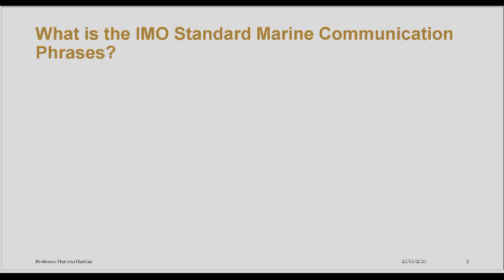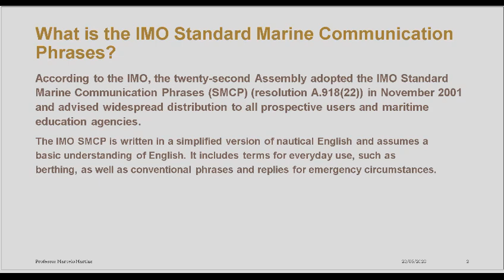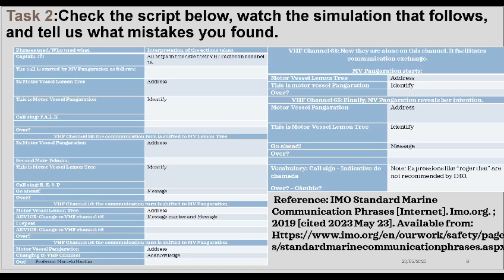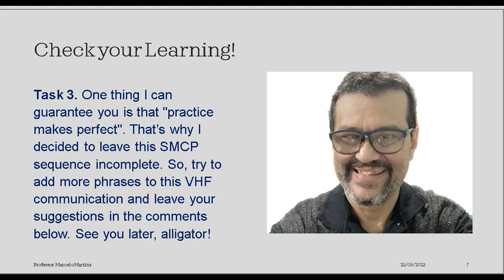Welcome to the fascinating world of ship communication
This is the second Nautical studies YouTube video. In this video, we will be discussing marine VHF and SMCP .This is a great video for any mariner who wants to know more about marine communications.